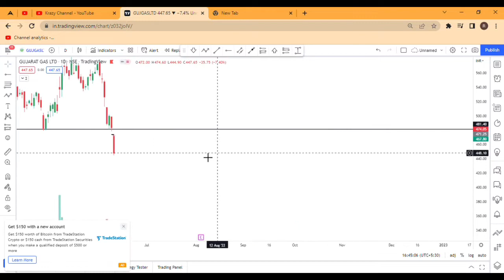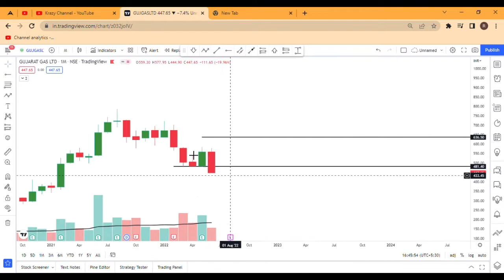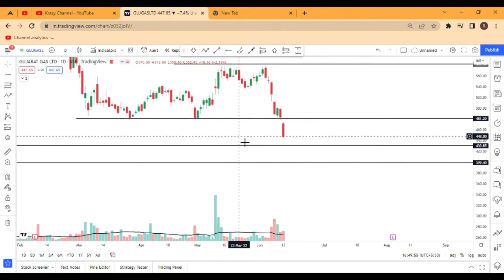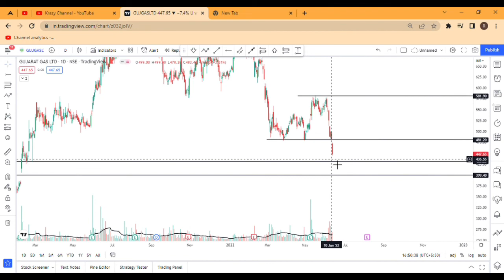Gujarat gas Share Latest News | Gujarat Gas Share Anaysis | Gujarat gas Share Target